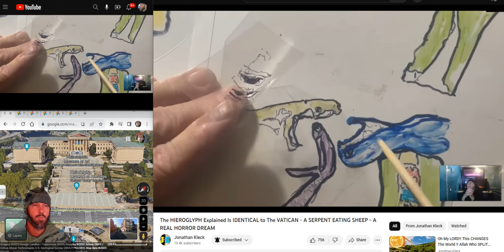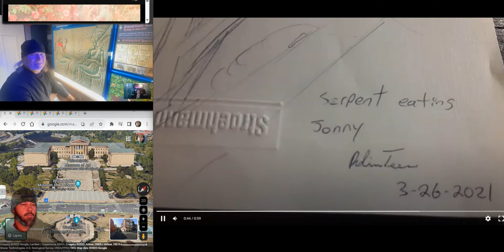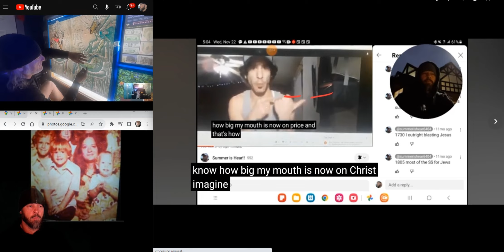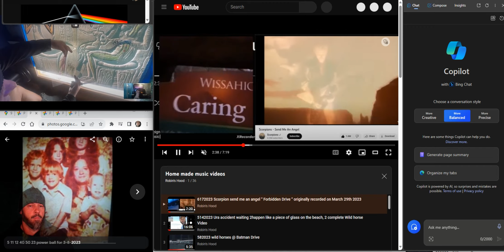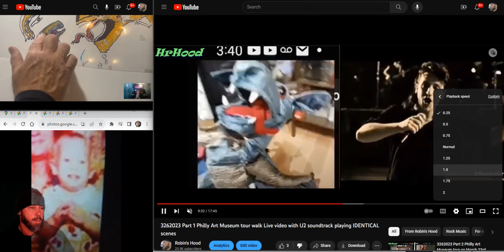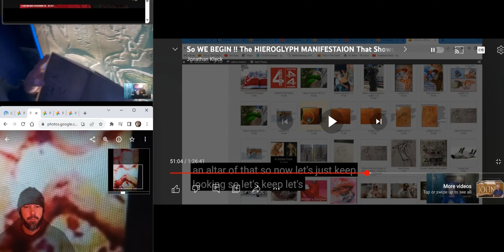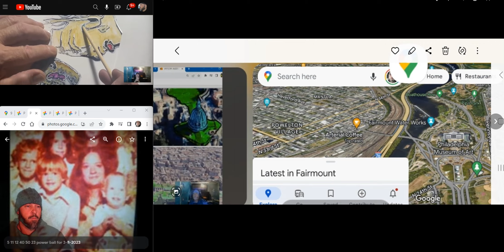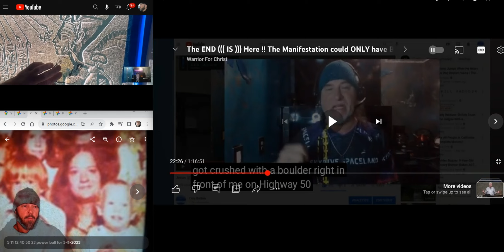11282023 last plague 4 Pharaoh death of HIS 1st born, lamb slain from the FOUNDatSHUN will prevail